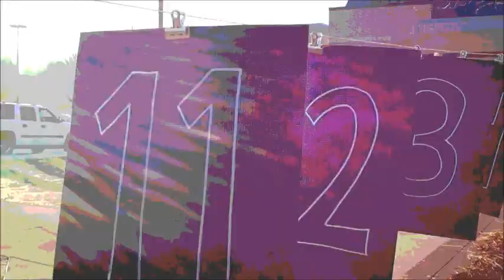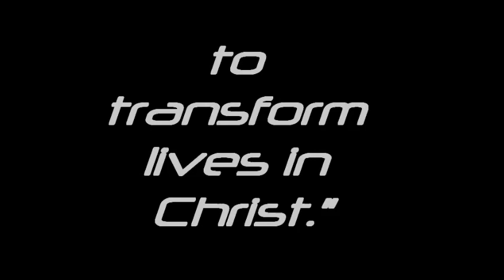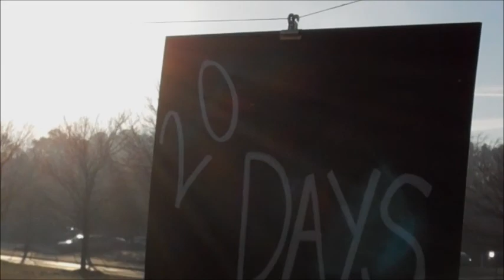Blessed Trinity 20 Ways in 20 Days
A school wide campaign to iGNITE our faith as individuals in a community. The journey begins March 1st at Blessed Trinity High School in Roswell, GA